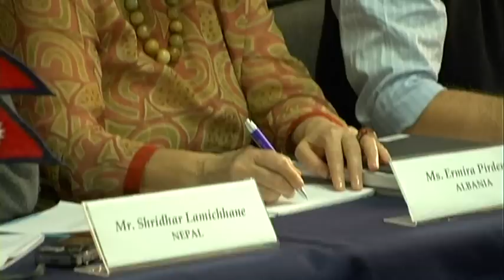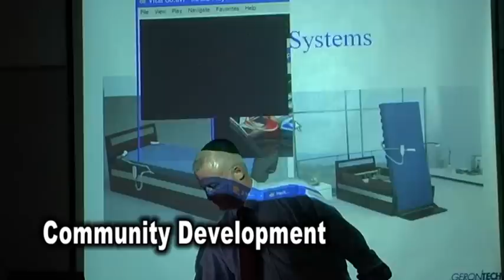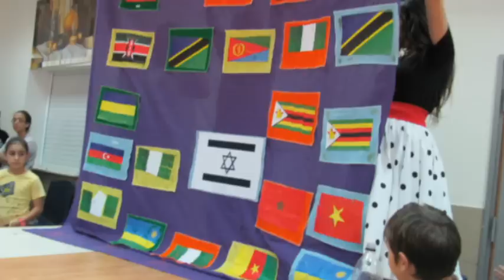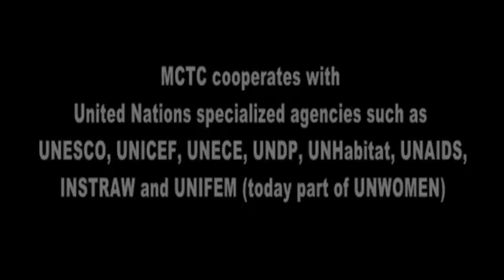Lending a Hand, Changing the World - 50 Years to Mt. Carmel Center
The Golda Meir Mount Carmel International Training Center (MCTC), founded by MASHAV, Israel's Agency for International Development Cooperation at the Ministry of Foreign Affairs celebrates its 50th anniversary this year.

The anniversary was marked by a conference on "Science, Technology and Innovation: Education and Training for Women and Girls," which was officially opened in Haifa, on May 29, 2011.

This year's conference is organized in cooperation with UNESCO under the auspices of MASHAV. Participants in the conference include the UN Deputy Secretary General, Dr. Asha-Rose Migiro and UNESCO's Director General, Mrs. Irina Bokova, in addition to distinguished ministers, members of parliament and academics from close to 50 countries and international organizations.

In this video, the Center's Director, Mazal Renford and Haim Divon, Head of MASHAV, speak about the history of the MCTC and the activities promoted by the center. These activities include community building, early childhood education, micro enterprise development and much more.